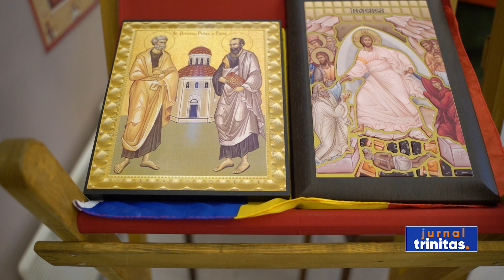Dumnezeiasca Liturghie la prăznuirea Sfinților Apostoli Petru și Pavel Trondheim Norvegia 29 06 2023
Preasfințitul Părinte Episcop Macarie Drăgoi al Episcopiei Europei de Nord a săvârșit Dumnezeiasca Liturghie astăzi, 29 iunie 2023, la prăznuirea Sfinților Apostoli Petru și Pavel, în comunitatea euharistică românească din Trondheim, Regatul Norvegiei, fiind înconjurat de români și de câțiva norvegieni convertiți la Ortodoxie. Cu acest prilej l-a botezat pe pruncul Iacob-Nataniel, primul născut al tinerilor părinți norvegieni Ipodiaconul Tomas și soția sa Marlin Kristensen, naș fiind tânărul norvegian Arne-Christian Sivertsen.